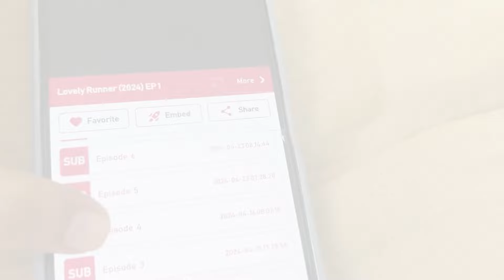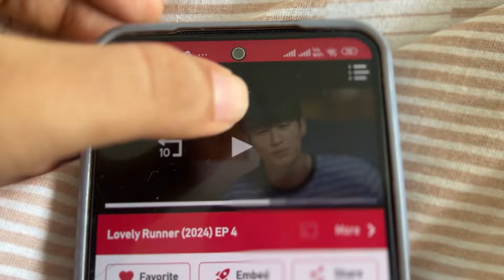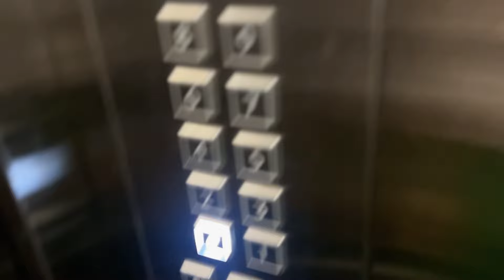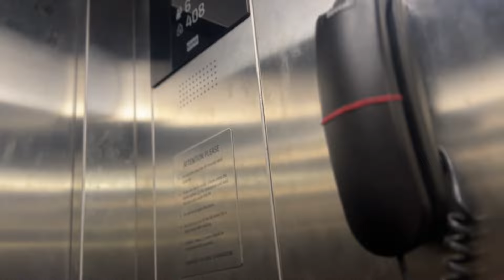DAY IN MY LIFE🤎| MOVIE SHOOT EDITION | NIMNA FATHOOMI | VLOG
Myself Nimna Fathoomi 🤍
I’m instagram Fame